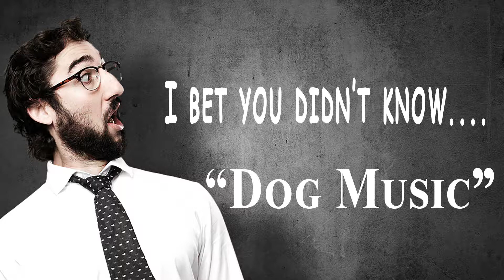Dog Music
I Bet you didn't know..."Dog Music"